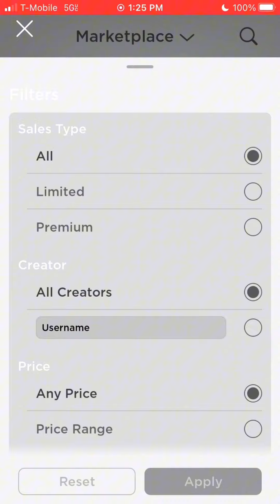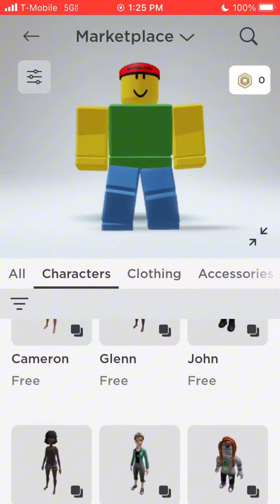It didn’t work 💀